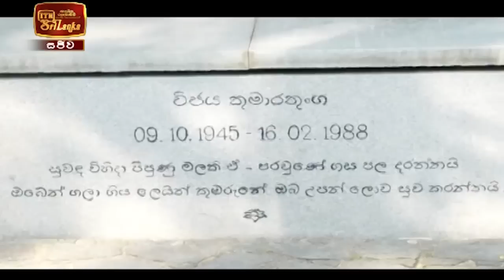ITN News 2021-02-16 | 12.00 PM